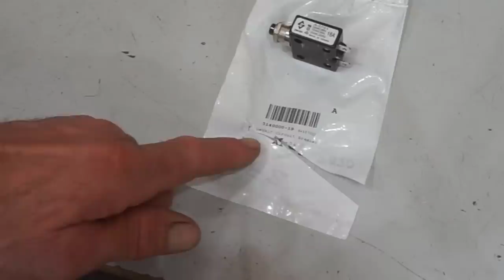DW735 Planer Deep-Dive Maintenance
Learn how to do "deep-dive" lubrication and Thermal Overload Switch replacement on your DeWalt DW735 Thickness Planer in this video.  Stiff drive chains and/or dry roller bushings can cause the motor to overheat from extra friction and trip the protective thermal overload switch but proper lubrication will maintain peak performance and keep downtime to a minimum.

Continual tripping of the Thermal Overload Switch causes it to become overly sensitive and prone to tripping frequently requiring replacement.  There's more than a few pro-tips for making this responsible maintenance go quickly and smoothly so check out the video to save time by learning from my mistakes!

The quickest and easiest way to support video production here at Next Level Carpentry is to click the PayPal icon on my website where it says "Tip the Teacher"
You're more than welcome to watch and comment for free but if you find something extra helpful in a video and want to toss in a tip I always appreciate it!

Tools and supplies seen in this video are available through this Influencer's List on Amazon for the same low online price you expect if you need something and can't find it locally
Amazon pays small 'ad fees' to Next Level Carpentry so I appreciate it when viewers begin their Amazon session through one of these links... thank you!!👍

Want 15% of any of the great Starbond products I use in the shop and on the job?  Great!  Use exclusive offer code NLC at checkout and cash in on the savings!

have fun when you meet another fan of Next Level Carpentry wearing a shirt too... or, better yet, get one for someone you know who's already a fan but doesn't' have one😉

I try to show the list of all active patrons somewhere in each new video released so keep an eye out for yours if you sign up... and thank you for your support!

Ereplacementparts.com is my favorite source for any, and I mean ANY, replacement parts for my powertools and equipment!  If it's available, they have it.  Here's a link to the planer shown in the video but you can easily search for yours if it's different

The excellent Boeshield T-9 product seen in the video is available through the Amazon link above but you can get more information on it and ALL the equally great products in the Boeshield line by checking it out at their and thank Nick if you stop by there!